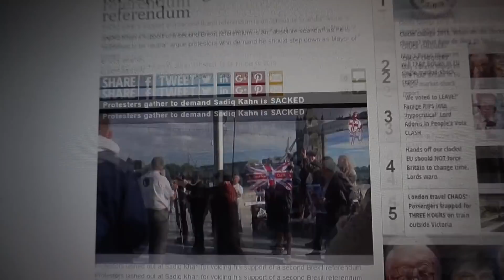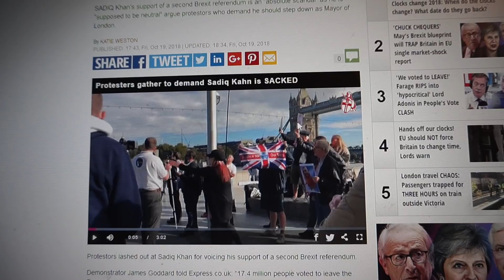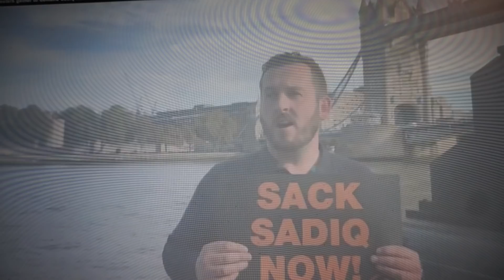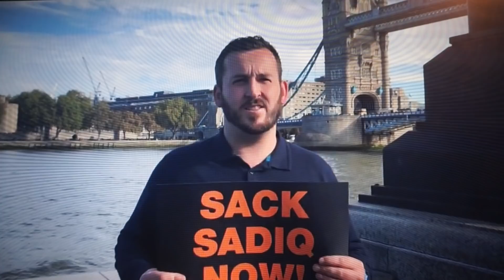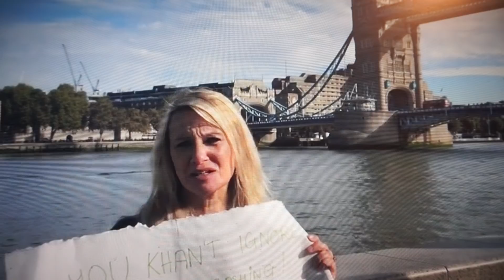Tower Bridge Black Op Pre Advertising by MI6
The zionist pre-advertising psyops continue, before the November Blackout Ops.